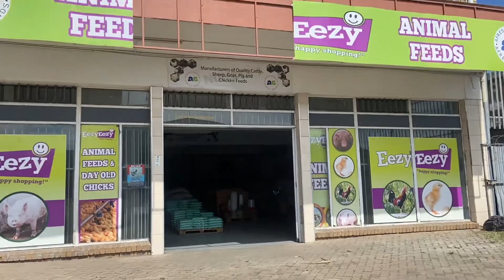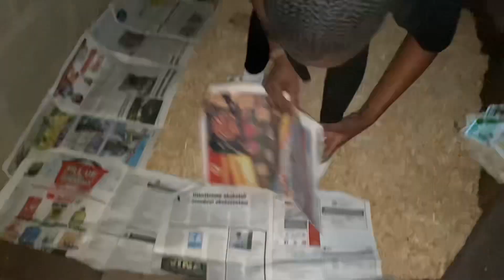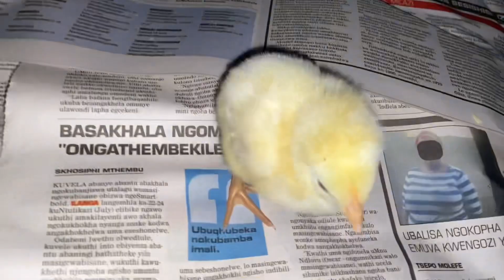Let’s go buy chicks| settling the chicks in the farm🐥| start the journey with us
Not me spoiling you guys with 2 videos in one day!!!